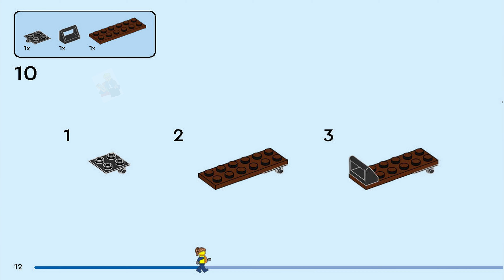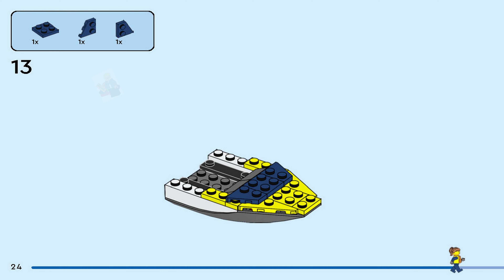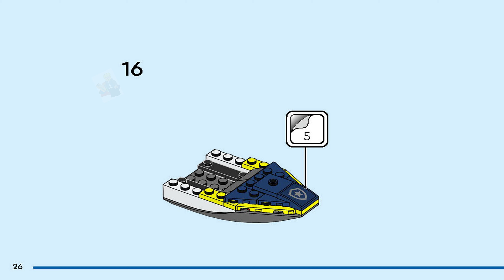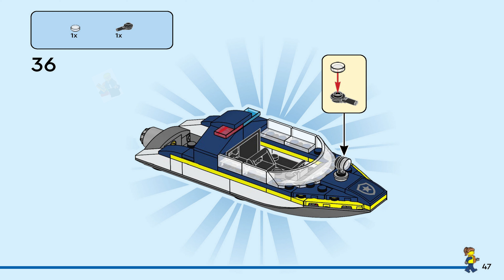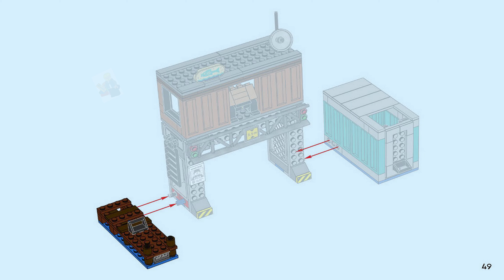LEGO Instructions - City - 60417 - Police Speedboat and Crooks' Hideout (Book 1)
LEGO 60417 Instructions from the LEGO City Police theme will guide you how to build LEGO Police Speedboat and Crooks' Hideout City set 60417

Crooks on the run with a police officer in pursuit make for great adventures in the LEGO® City Police Speedboat and Crooks’ Hideout (60417) set. It features a toy police patrol boat and a crooks’ hideout hidden among old cargo containers at the city docks. Kids can join the officer onboard and discover an array of functions and surprises in a fun set that also includes a toy water scooter, dockside setting, a police officer and 2 crook minifigures, plus a bulldog figure.

This LEGO toy playset for kids includes a step-by-step printed building guide and 3D instructions in the LEGO Builder app – a digital building companion with intuitive zoom and rotate tools that enable kids to visualize models from all angles as they build.

Your City, NoLimits! LEGO City sets feature cool vehicles, realistic structures and fun characters that inspire imaginative play without limits. Kids can add this police playset to others (sold separately) from the LEGO City range to expand the world of play possib ilities.

Crooks’ hideout and police boat toy – Kids can set out on fun crook-catching missions with this LEGO® City Police Speedboat and Crooks’ Hideout playset for ages 6 and up
What’s in the box? – Everything kids need to build a toy speedboat, water scooter, dock setting with cargo containers, police officer minifigure, 2 crook minifigures and a bulldog figure
Features and functions – Kids can activate the bucket-of-fish trap and quick-escape function, and stash the crooks’ hidden loot
Includes a ’wanted’ poster – With an adult’s permission, kids can scan the QR code in the building instructions or on the box for a fun LEGO® City Police video adventure
A LEGO® gift for any occasion – Give this set as a holiday or any-day gift for kids aged 6+ who love cool action toys and boats
Discover a world of imaginative play – Kids unleash more fun and adventures when they add this set to others (sold separately) from the LEGO® City range
A city without limits – LEGO® City is a place where kids can set their limitless imaginations free, with structures, vehicles and citizens that motivate them to build, create, explore and play
Dimensions – The crooks’ hideout in this 311-piece building set measures over 7.5 in. (19 cm) high, 8 in. (20cm) wide and 5 in. (12 cm) deep